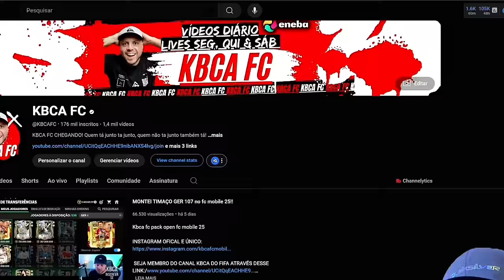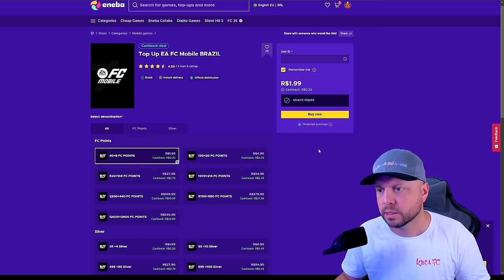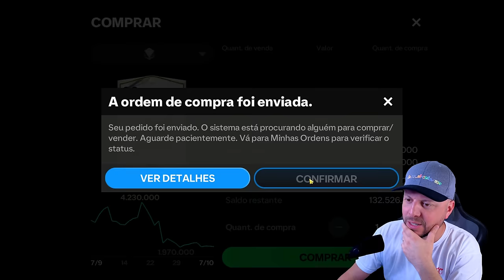DE 5 A 180 MILHÕES DE MOEDAS em MINUTOS no FC MOBILE 25!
Kbca fc pack open fc mobile 25